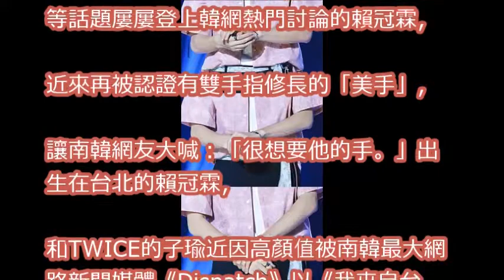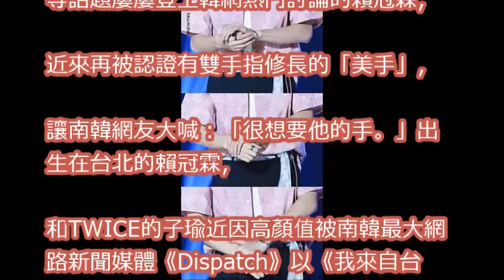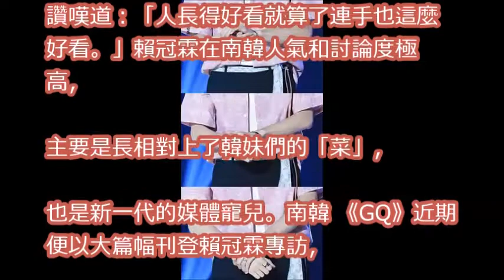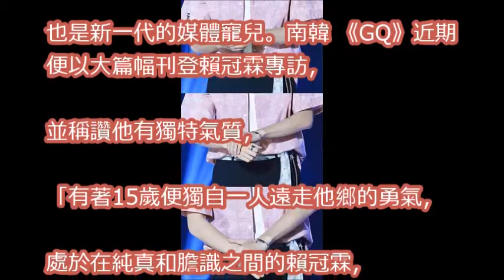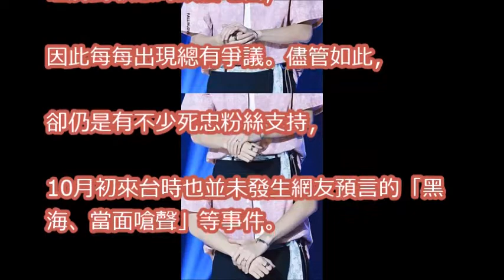賴冠霖「修長美手」特寫照瘋傳 韓網友暴動：好想要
《Wanna One忘拿碗》賴冠霖帥氣和可愛的瞬間💕💕라이관린霖霖的反差萌❤️Lai Kuanlin💛💛你喜歡哪一個霖霖呢😊😊

子瑜、賴冠霖顏值太高　韓國d社認證：台灣人長得好看 | etnews星光雲 | etnews新聞雲